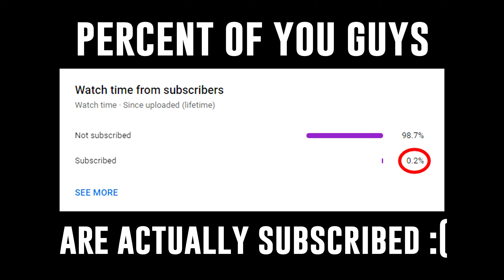Stay 💔 (Valorant Monatge)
Stay 💔
Stay 💔 (Fortnite Monatge)

Socials🔥
▪ FB.GG/NOZARX

Valorant Settings🔥
▪ Res - 1920x1080
▪ Sens - 0.3, 0.7
▪ DPI - 800